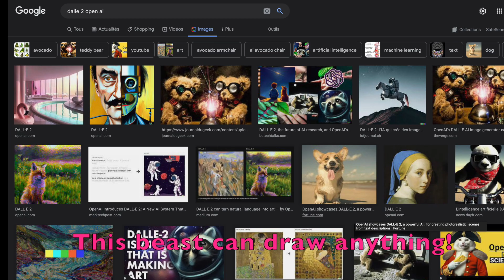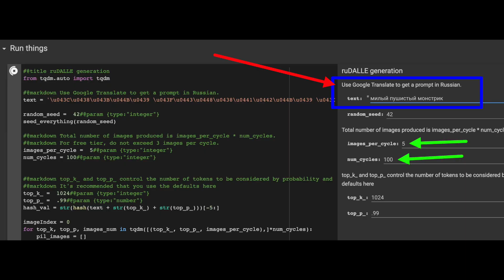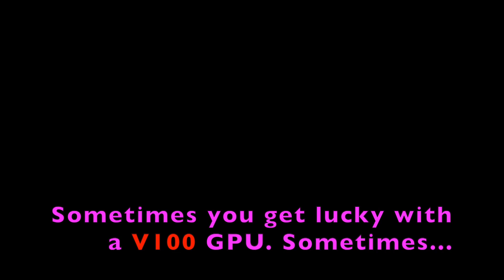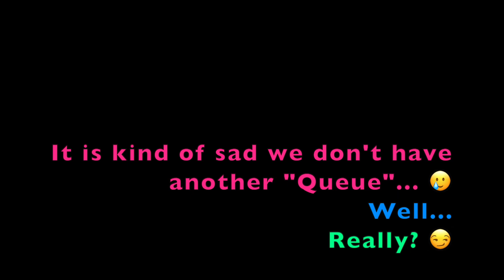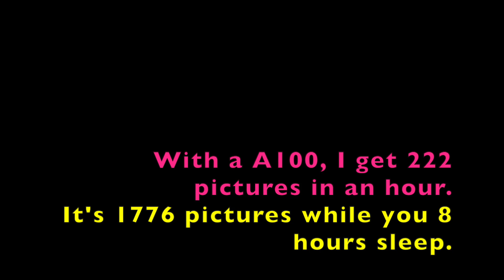While We All Dream of DALLE 2, Let's Multi-Prompt ruDALL-E (& Cool Tip for Disco Diffusion too)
A cool trick, here, you'll see.

I insist on batching the DALL-E s. They produce many different pictures with a single prompt. And these models are easy to disturb (with abstract words like: "Minimalism".

Now I'm making a similar tutorial about this in Disco Diffusion models. And a video_init. And partials. And MidJourney...

Have fun!